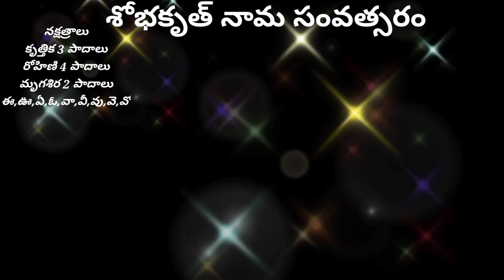వృషభరాశి వారు ఎన్నో సంవత్సరాలుగా అనుకుంటున్న సొంతఇంటి కల నెరవేర పోతుంది||ఇక వీరికి ధన కనక వర్షమే100%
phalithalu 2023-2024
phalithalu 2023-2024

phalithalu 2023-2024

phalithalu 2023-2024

వృషభ రాశి 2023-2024 ఉగాది పంచాంగం||వృషభ రాశి వారి జీవిత ఫలితాలు Ugadi rasi phalithalu 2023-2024

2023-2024 ఉగాది పంచాంగం||వృషభ రాశి వారి జీవిత ఫలితాలు Ugadi rasi phalithalu 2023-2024

వృషభ రాశి 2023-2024 ఉగాది పంచాంగం||వృషభ రాశి వారి జీవిత ఫలితాలు Ugadi rasi

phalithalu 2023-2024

వృషభ రాశి వారి ఫలితాలు 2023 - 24 మార్చిలో వచ్చే ఉగాది సమయం నుంచి వారి జీవితంలో ఎలా ఉండబోతుంది వారికి ఉండే మంచి ఫలితాలు ఏంటి చెడు ఫలితాలు ఏంటి వారి గురించి తెలుసుకోవడానికి వారి స్వభావాలు ఎలా ఉంటాయి వారు ఏ రంగు దుస్తులను ధరించాలి ఏ సమయంలో ఎలా ఉండాలి వారికి ఏ రోజులు ఏ రోజులు కలిసి వస్తాయి ఏ వారాలు కలిసి వస్తాయి ఏ దేవుణ్ణి ప్రార్థిస్తే మంచిది ఏ సమయంలో జాగ్రత్త వహించాలి ఎవరితో జాగ్రత్త వహించాలి ఏ రంగాల్లో వారు ఎక్కువగా రాణిస్తారు ఏ ఏ రంగాల్లో వారికి మంచి పట్టుదల దొరుకుతుంది పట్టు దొరుకుతుంది బిజినెస్ పరంగా వారికి ఎలా ఉంటుంది బిజినెస్ చేసేవారు ఎలాంటి జాగ్రత్తలు తీసుకోవాలి. ఎలాంటి దానాలు ఇస్తే మంచి ఫలితాలు ఉంటాయి.

ఇలాంటి అన్నిటి గురించి ఈ వీడియోలో చెప్పబడింది మీ కనక ఈ వీడియో నచ్చితే లైక్ చేసి షేర్ చేసి మీ స్నేహితులకు బంధువులకు షేర్ చేయండి, సబ్స్క్రైబ్ చేయడం మాత్రం మర్చిపోకండి మీరు సబ్స్క్రైబ్ చేయడం వల్ల మాకు కొంచెం సపోర్ట్ దొరుకుతుంది మరిన్ని వీడియోలు పెట్టడానికి మాకు సపోర్ట్ ఇచ్చినవారు అవుతారు.

కృతజ్ఞతలు